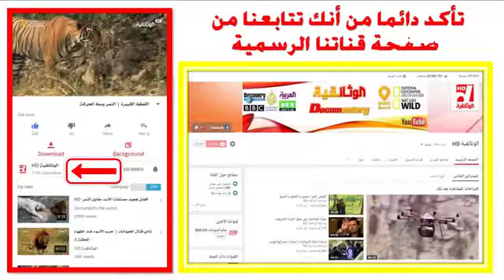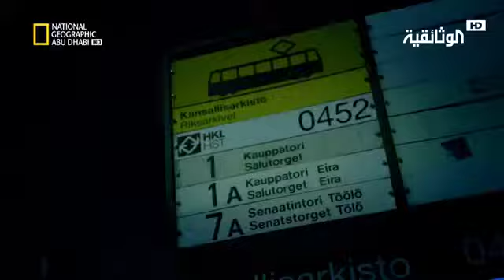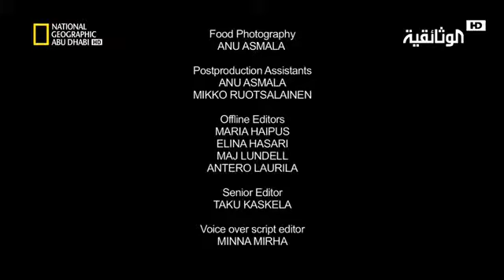مطبخ سارة النوردي | الحلقة 10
مطبخ 10/10 حلقة الأحد 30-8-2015  برنامج يومى يقدم أشهى الأكلات وجميع انواع الأطباق والوصفات من كل أنحاء العالم.

ان شالله يعجبكم وكل شي اشتريتو موجود تحت ، لا تنسو الايك واذا بدكو هيك فيديوهات اكتبولي بالتعليقات.

الفيديو اليوم عن انواع البنات في المطاعم حبيت شارك بهاد الفيديو بطريقة مضحكة وطريفة ، بتمنى يكون عجبكوووو.